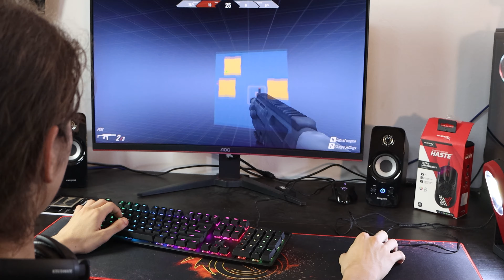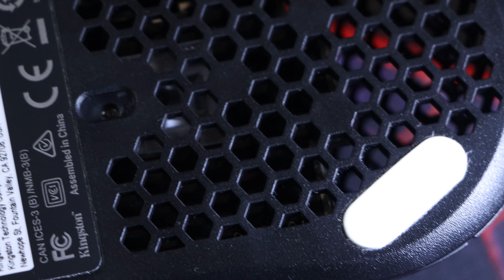Review mouse gaming HyperX Pulsefire Haste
Pulsefire Haste este un mouse de gaming realizat de catre HyperX, orientat catre segmentul de gaming elite, avand o greutate de numai 59 grame, un senzor de 16000 DPI si fara iluminare RGB pentru a nu distrage atentia.

Cod producator: HMSH1-A-BK/G